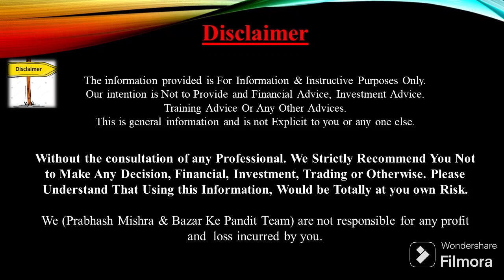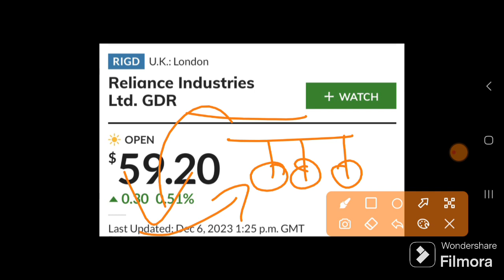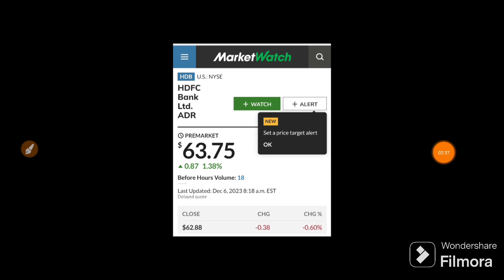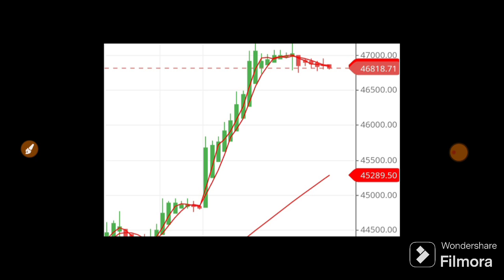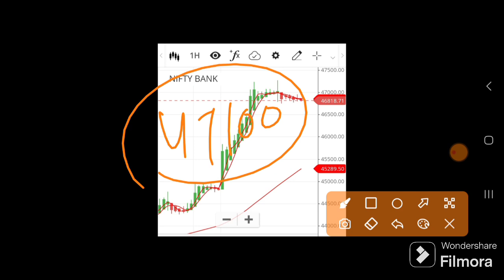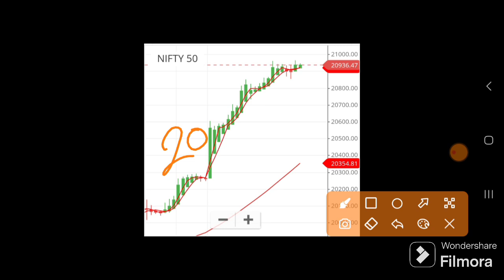कल बाज़ार पर 4 RED ALERT 🚨 NIFTY TARGET देखलो | 07 December Nifty BankNifty Prediction